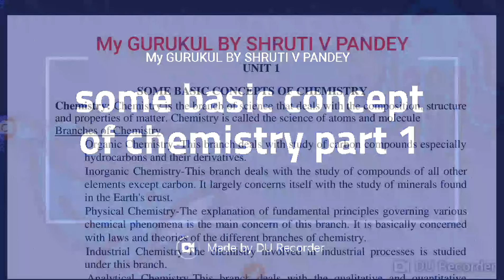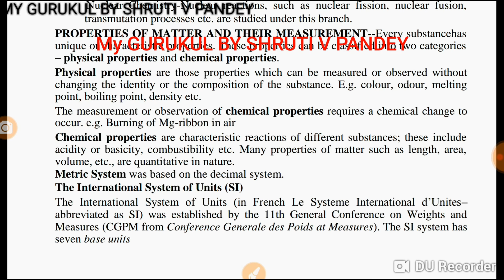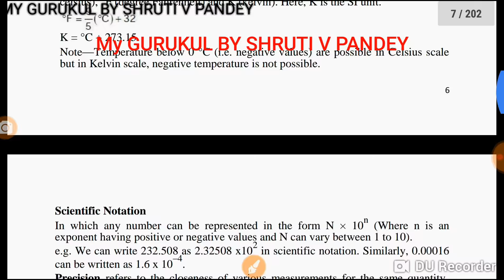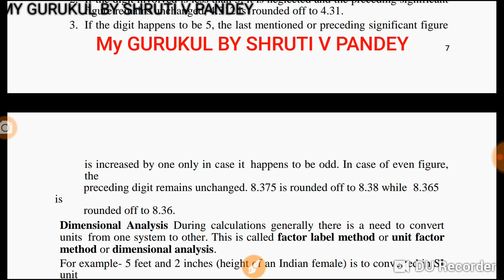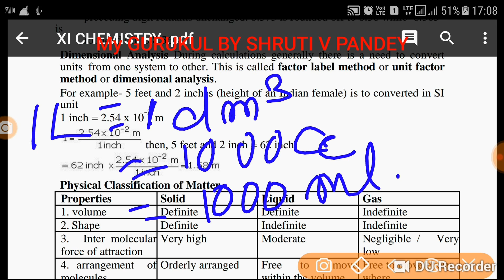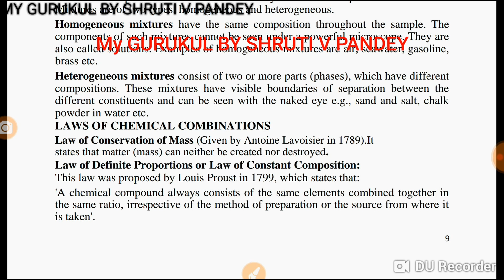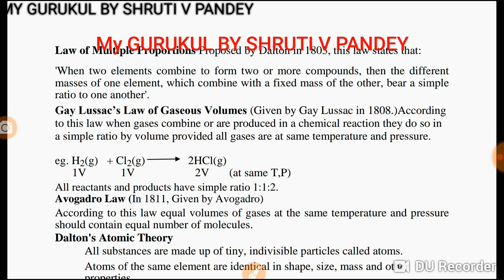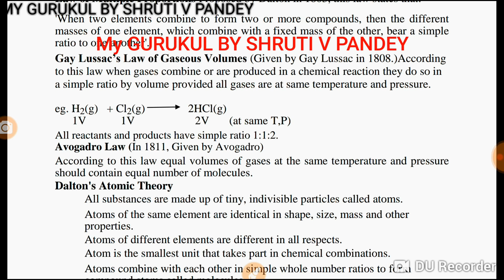Some basic concept of chemistry part 1